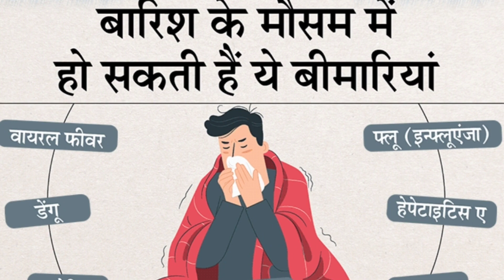बारिश के मौसम में खांसी , बुखार, पेट दर्द ने कर दिया परेशान | अपनाएं ये देसी नुस्खे झटपट मिलेगी राहत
हमारे चैनल के अन्य ऐसे वीडियो जो आपको देंगे स्वास्थ्य जीवन.. कृपया इन्हें ज़रूर देखें.👇

अब पेट की गैस की वजह से नहीं होना पड़ेगा शर्मिंदा.. केवल आधा चम्मच ये ले लीजिए सब खत्म..

रात में सोने से पहले ये ड्रिंक्स ले लें. फिर चाहे कितना पेट निकला हो 15 दिनों में अंदर हो जाएगा..

सिर्फ 10 दिन इस सब्ज़ी का जूस पी लीजिये कभी नहीं होगी शुगर.. हार्ट ब्लॉकेज व अन्य 15 गम्भीर बीमारियां

बस ये चीज़ आप हर सुबह खा लें फिर देखे के आपका शरीर कितना ताकतवर हों जायेगा..

वायरल फीवर, गले की दर्द, इंफेक्शन, खांसी, कफ को जड़ से खत्म करने का रामबाढ घरेलू इलाज..

कहीं आप भी तो नहीं हैं यूरिक एसिड के शिकार.? जानिए के कैसे यूरिक एसिड को तुरंत कंट्रोल करें..

बस ये पी लीजिये रात भर में ही साइटिका..दबी नस.. कमज़ोरी..हाथ पैरों में दर्द से छुटकारा पाइए..

I am Dietitian Sudha Maurya, For my paid personalised weight loss or weight gain programs, Please may you WhatsApp on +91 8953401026 . Will be happy to help 💕

Covered Topic...

बारिश
बारिश में होने वाली बीमारियां
बारिश में होने वाली बीमारियों का इलाज
बारिश में खाँसी आना
बारिश में जुकाम होना
बारिश में पेट दर्द होना
बरसात में होने वाला फ्लू
बरसात
बरसात में होने वाली बीमारी
बारिश में भीग जाने से बीमार पड़ना
मानसून
मानसून में होने वाले रोग
मानसून में होने बीमारियां
खाँसी
खाँसी का इलाज
खासी का घरेलू इलाज
बुखार का घरेलू इलाज
जुखाम का इलाज
खांसी का इलाज
सूखी खांसी का इलाज
सूखी खांसी का घरेलू इलाज
पेट दर्द का इलाज
पेट दर्द का घरेलू इलाज
बारिश में भीगने से बुखार आना
बारिश में भीगने से पेट दर्द होना
बारिश में भीगने से खांसी होना
बारिश में भीगने से जुकाम होना
फ्लू
फ्लू का इलाज
फ्लू के लक्षण
फ्लू का घरेलू इलाज
शहद के फायदे
अदरक
नमक का पानी
नमक के पानी से गलाला
Fever
Fever in rainy season
Viral fever
Cough and cold
Cough
Cough in rainy season
Home Remedies for Mansoon Season
Home Remedies for fever in mansoon season
Stomach
Stomach problems
Stomach pain
Stomach pain in rainy season
Flu
Flu treatment
Sudha Diet Clinic
Home Remedies
Healthy Lifestyle
Best Dietitian in india
Weight loss